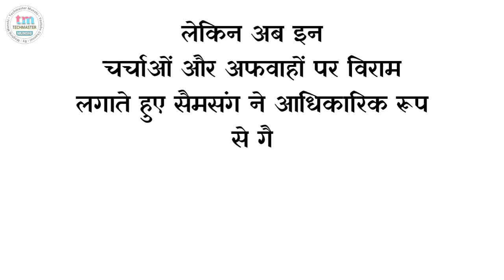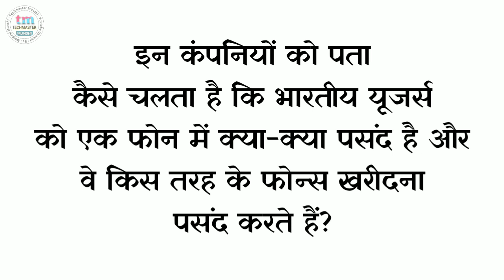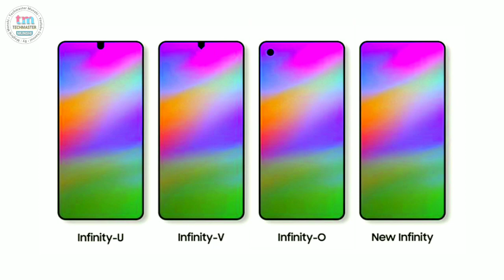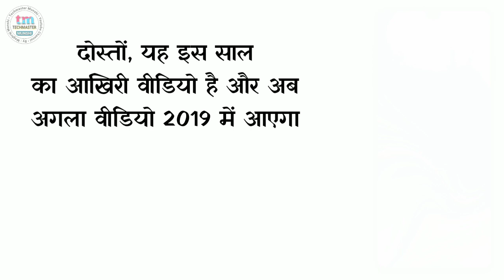Samsung Galaxy M Series - 4 New Smartphones Coming Soon (Hindi) || By Techmaster Munshi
Hello Friends,
Welcome to Techmaster Munshi Youtube Channel's New Video : Samsung GalaxyMseries - Galaxy M10 , M20, M30, M40 (4 New Smartphones) Coming Soon... Launching Date - January 2019

To know more about Samsung Galaxy M Series Smartphones, Watch this video till the end.

Samsung Galaxy C9 Pro & C7 Pro - Tips & Tricks

Top Videos Of Techmaster Munshi Channel :-

5. Samsung Galaxy C9 Pro After Nougat Update, 10 New Features (Version 2) Clear Audio & Video Quality.

BEST VIDEOS OF TECHMASTER MUNSHI CHANNEL